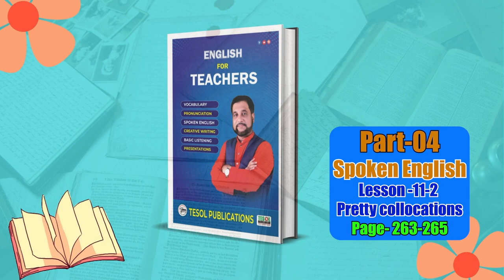Pretty collocations | English For Teachers | TESOL Bangladesh | Page:263-265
Description:
Elevate your students' vocabulary and fluency with this captivating video on "pretty" collocations. Designed specifically for English teachers, this lesson explores the natural combinations of words that often accompany the adjective "pretty."